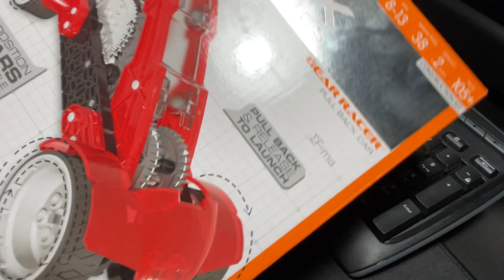HEX BUG : Robotics Gear Racer Pull Back Car - Really Cool Pull Back & Release To Launch Car.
If you enjoy Model Building, This is the channel for you. If you are new to my channel, I’m happy you clicked on my video! Hopefully, this video made you stay for good. Mediocre Model